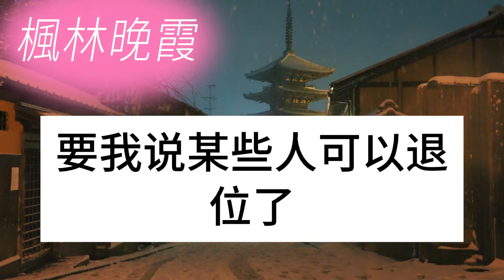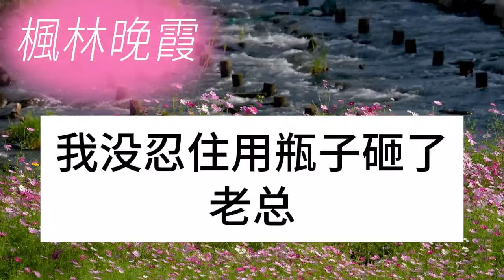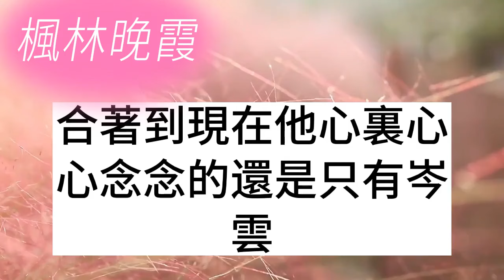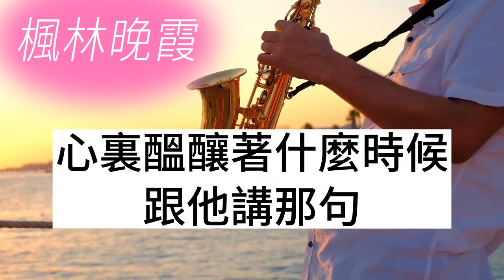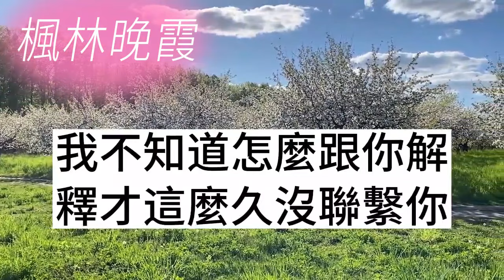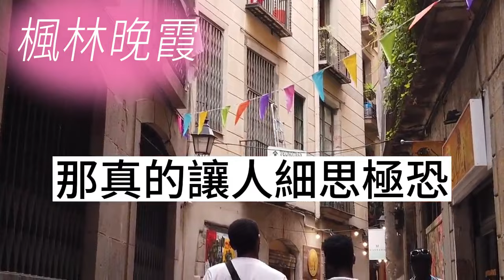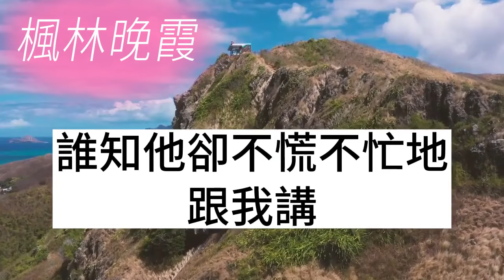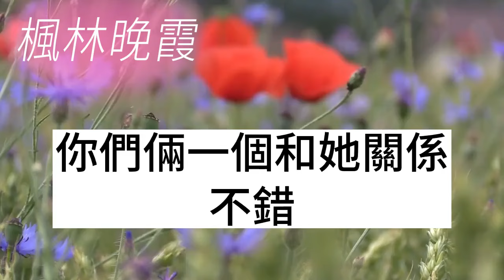地震時老公不顧我們母女死活，緊抱白月光母女而他們只是皮外傷，我女兒卻徹底離開人世，事後連女兒葬禮都不願出席，我終於死心離婚走人，他才知道沒了我他屁都不是#中老年幸福人生#為人處世#生活經驗#情感故事